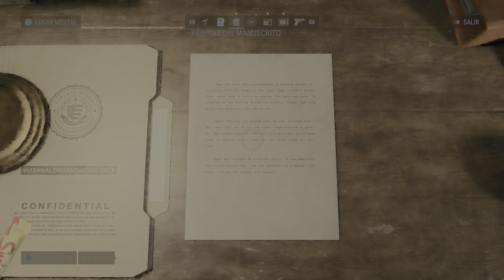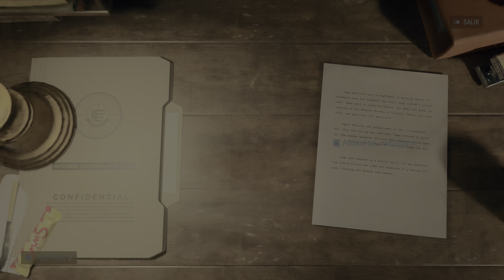Alan Wake 2 rtx4090 4K HDR10 gameplayespañol 'la residencia Valhalla'